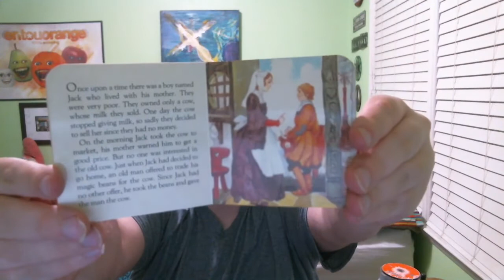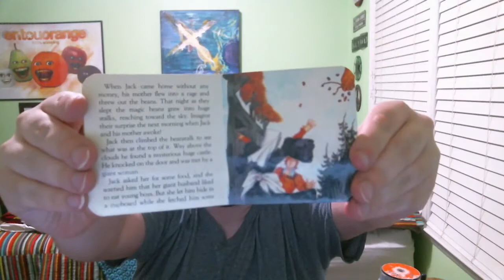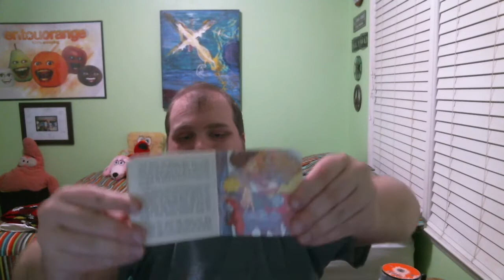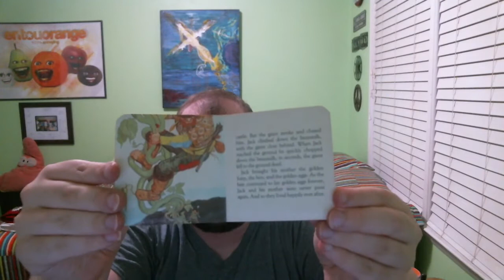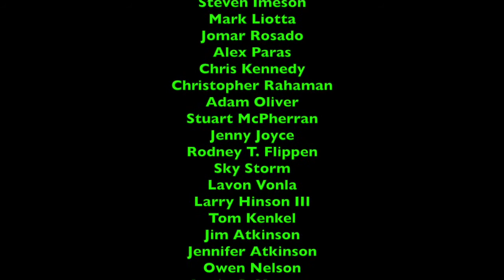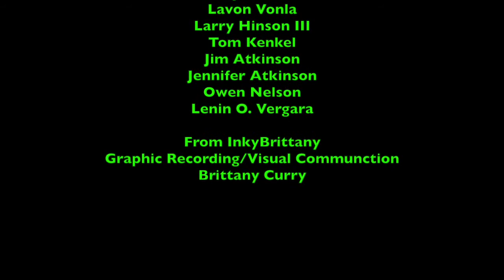Bedtime Stories - Episode 4 - Jack and the Beanstalk from Little Treasury of Fairy Tales